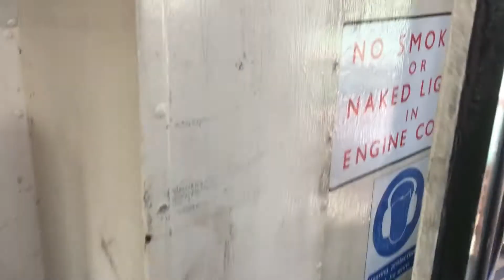Epping ongar railway class 37 inside cab